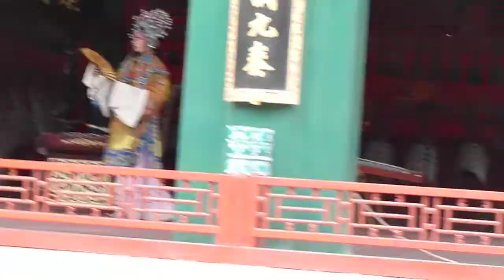Performance at the Summer Palace - Beijing